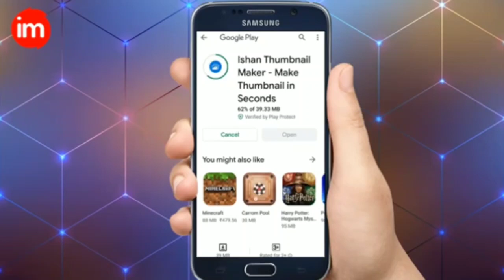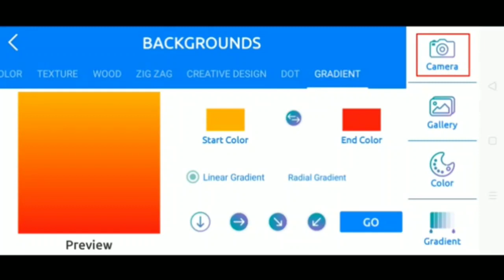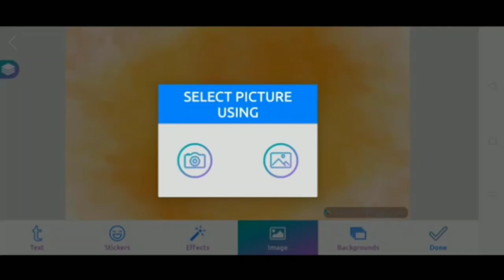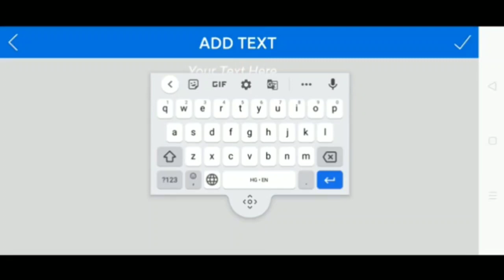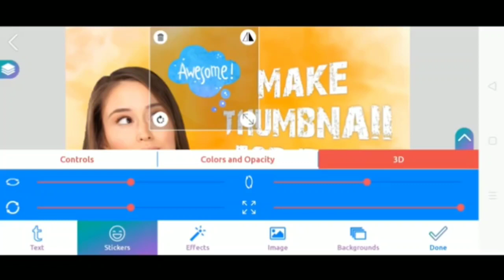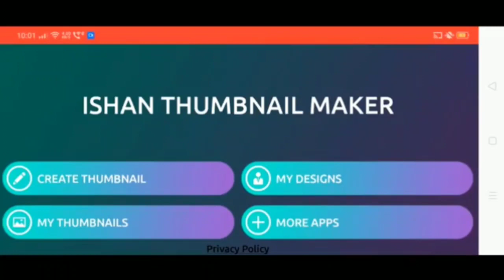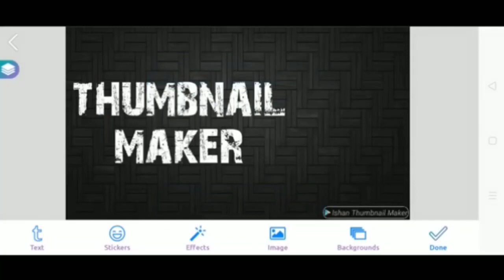How to make HD quality thumbnail for YouTube on Mobile|Thumbnail Tutorial|How to increase subscriber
Various information about social,economical, political, cultural,educational field of Assam.অসমৰ বিভিন্ন ক্ষেত্ৰ যেনে- সামাজিক, সাংস্কৃতিক,ৰাজনৈতিক, অৰ্থনৈতিক, শৈক্ষিক আদিৰ জ্ঞান এই চেনেলত পাব ‌। ধন্যবাদ ।

Thumbnail
Ishan monitor
Best thumbnail maker
Ishan thumbnail maker
Ishan Sid
HD QUALITY THUMBNAIL
Attractive THUMBNAILS
Thumbnail for 2020
Thumbnail for free
how to make Thumbnail
how to make HD quality thumbnail
best of the best thumbnail
best thumbnail maker software
best thumbnail maker app
create thumbnail
thumbnail for YouTube videos
Grow your YouTube channel
Get watchtime for your YouTube videos
how to make Thumbnail for YouTube videos